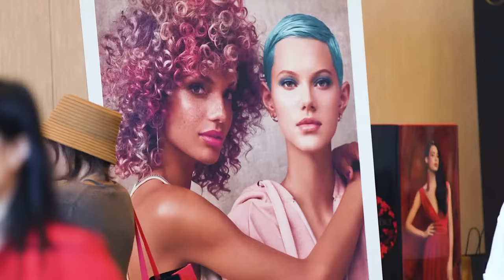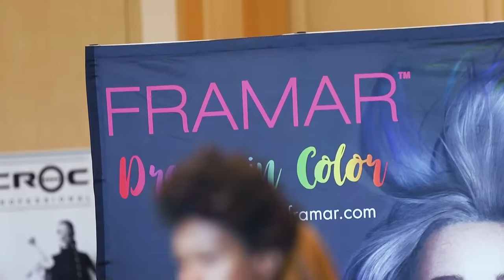Kingdom Beauty Supplies 2019 Private Hair Show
Kingdom Beauty Supplies - Vancouver, British Columbia - Hair Show 2019. A great turn out from our brands and customers, we enjoyed a high turn of seeing professional educators from the likes of Andis, BabylissPRO, Fanola & Revlon Professional sharing their knowledge and techniques on stage. Thank you for making it a great day and taking part.